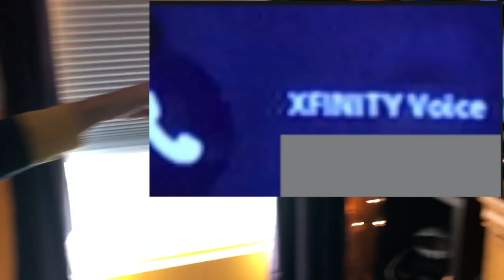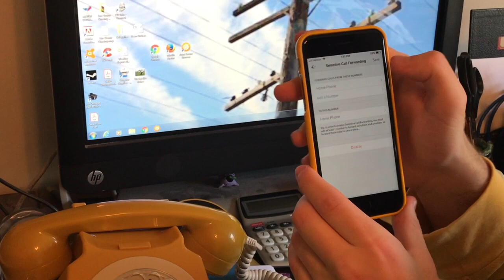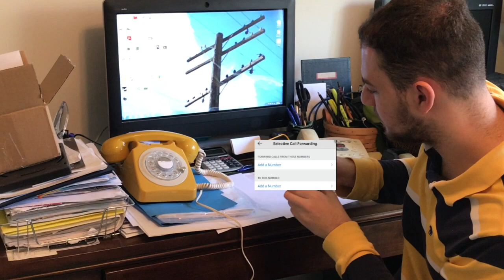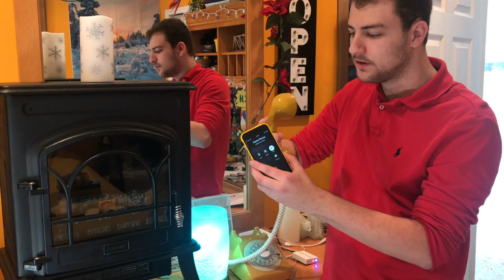Analog VS Digital VOIP Phone & Cell2Jack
Analog VS Digital VOIP Phone, Caller ID on TV & Rotary Phone Cell2Jack